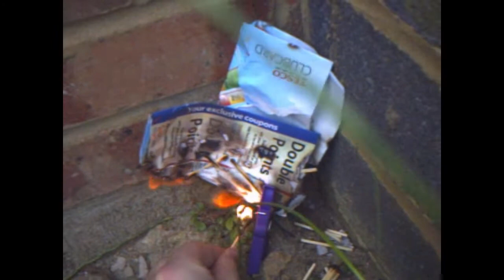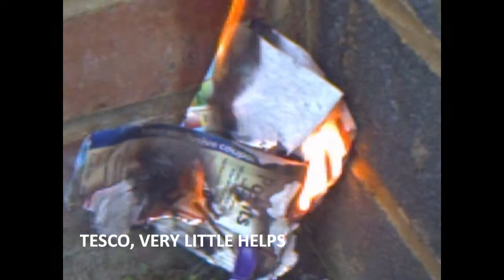TESCO I'm Burning the vouchers you sent because they are RUBBISH Tesco Helps Very Little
What a flaming con! They know I only buy Value stuff that's less than a Pound, so how are these points and coupons going to help? Nearly all of them stated that I couldn't use on Everyday Value products and the rest were for items I never buy or even close to items I buy! The points I had collected (about £2.50 worth) were not included so a complete waste of time!

Tesco is currently under performing at the moment and this is why! It has lost touch with what every single business needs... Customers.

The vouchers were

Double Points (x2) erm well you took them away a few months back so thats no good
30p off peanut butter (exc Value) the next one up is over twice the price
25p off Mayo (exc creamfields & Value) Huh! like I am going to spend £2 to get 25p off!

the list goes on but I have already burned the points and vouchers and forgotten what was on them but I couldn't care less! ALL WERE USELESS!